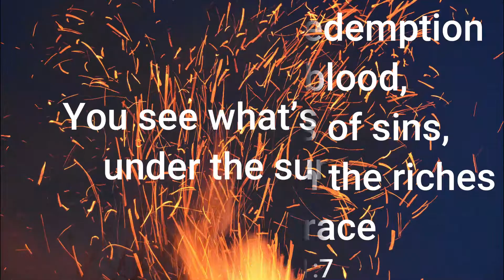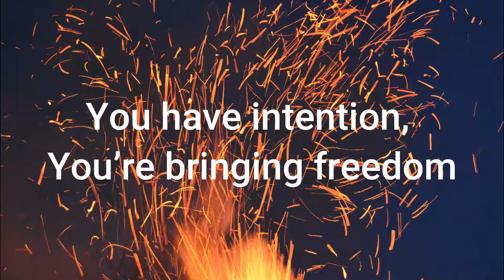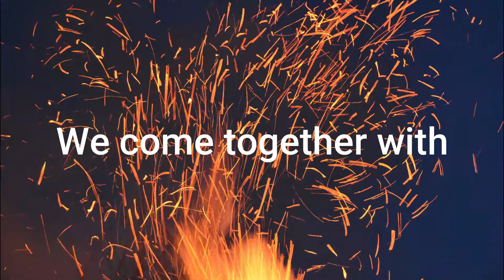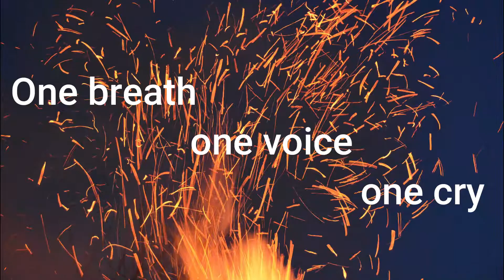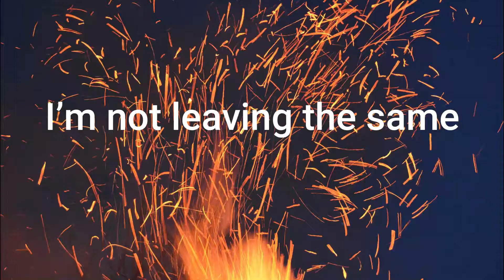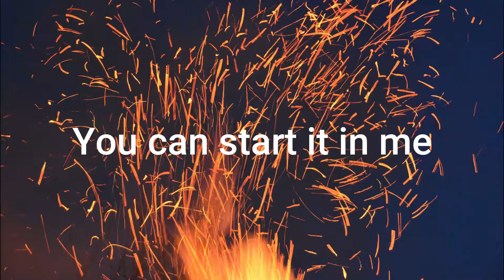Gold Lyrics Video | By Jesus Culture Ft Katie Torwalt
Gold Video Lyrics

Gold by Jesus Culture Ft. Katie Torwalt

Lyrics:

You see what’s hidden under the surface
You see the beauty under the tarnish

You will find in fire what You call gold
You will find in fire what You can mold

Find me here in Your presence
I’m not leaving the same
Let Your refining fire
Purify me again
Let the weight of Your glory
Bring me back to my knees
O God come with revival
You can start it in me

You have purpose, You see the outcome
You have intention, You’re bringing freedom

New hope, new life, new wine
We come together with
One breath, one voice, one cry
Jesus our Savior